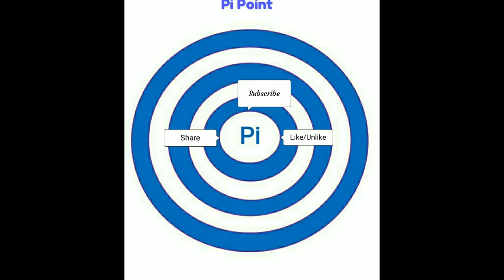Whale & tourists playing with rugby ball at the ocean/Malayalam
Brilliant white whale playing a world cup rugbyball at the centre of ocean with tourists